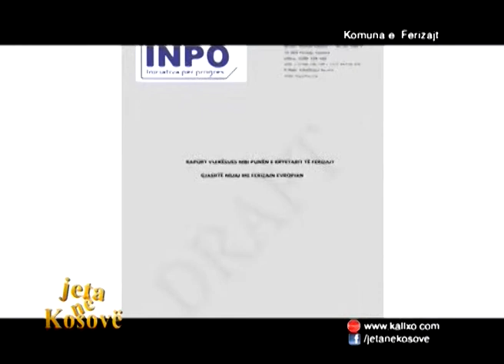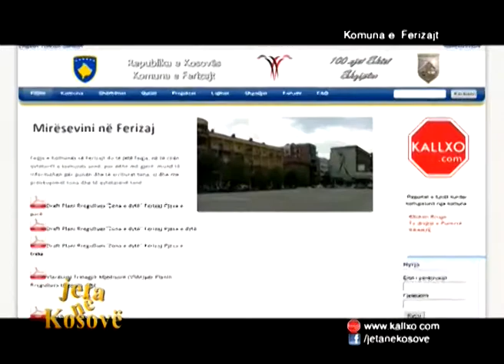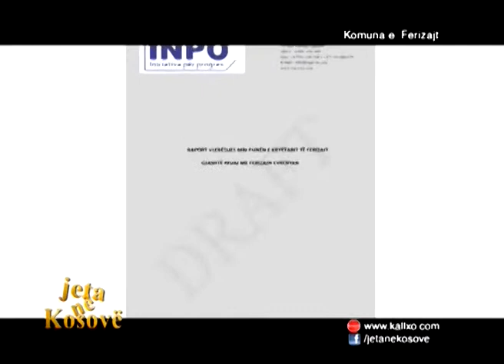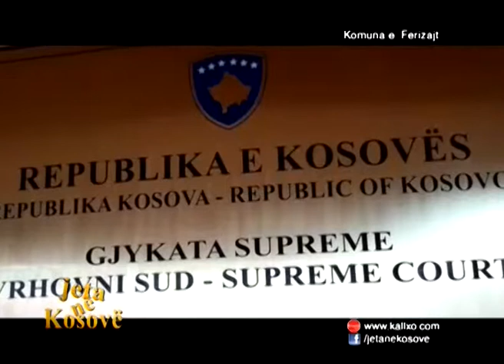Jeta ne Kosove